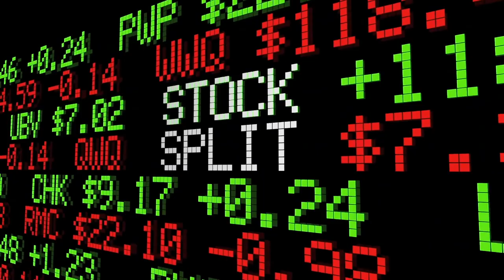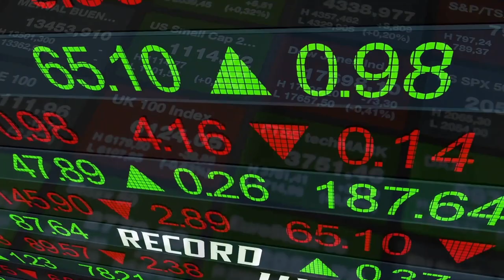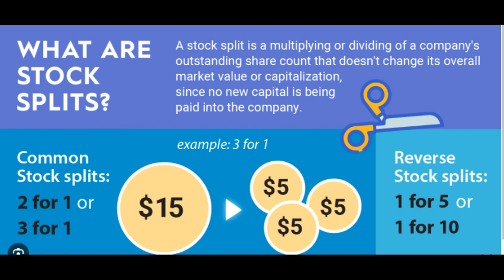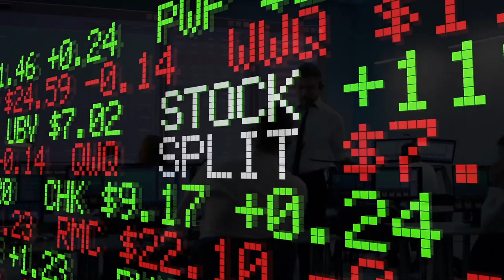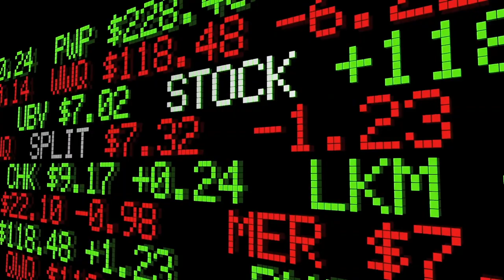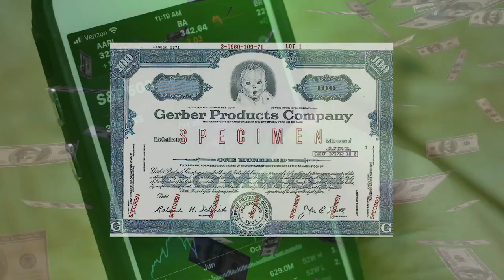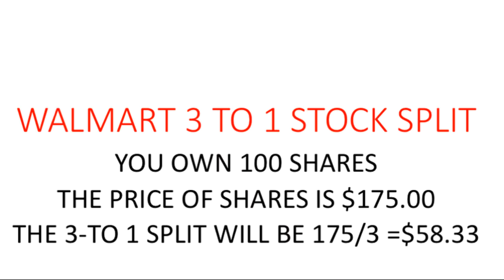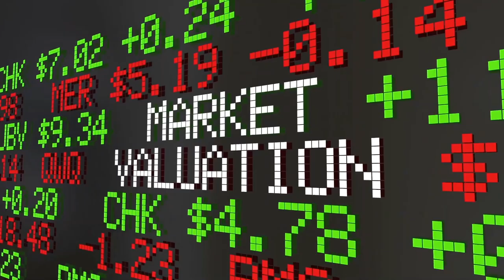THE 3:1 WALMART STOCK SPLIT: HOW STOCK SPLIT COULD BENEFIT SHAREHOLDERS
Today, we're diving into Walmart's strategic move to implement a stock split soon, set to take effect on Monday, February 26, 2024. So, what does a stock split entail, and how will it impact both current and potential Walmart investors? These are important questions, and I'll thoroughly explore and address them in this episode.

A stock split is a corporate action where a company increases the number of its outstanding shares by issuing more shares to existing shareholders. This action changes the number of shares each shareholder owns proportionately but does not affect the total value of the company.
And to inform you Walmart will be implementing a 3-for-1 stock split. What does a 3-for-1 stock split mean? Good question Well, simply put, for every share you currently own, after the split, you will have three shares. The value of each share will adjust accordingly, but the overall value of your investment remains the same.